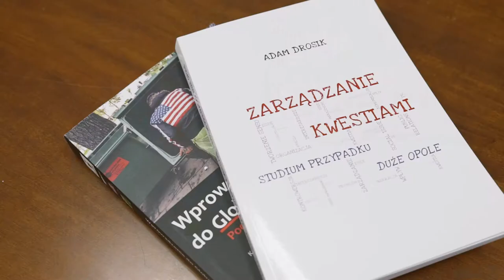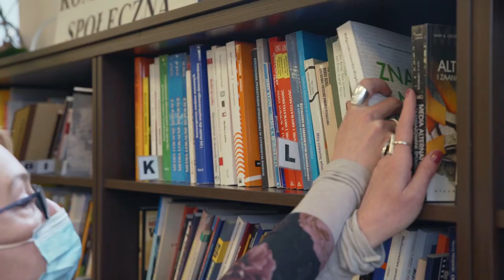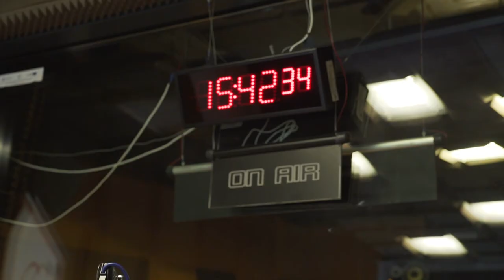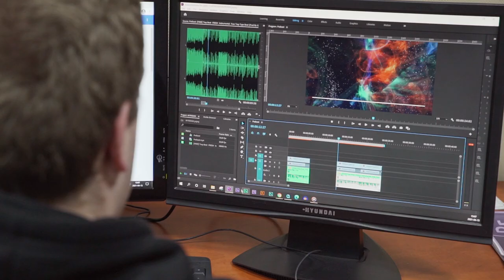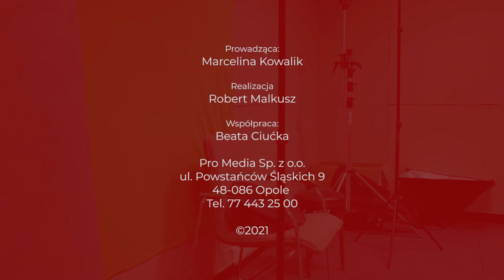Akademicka Opolszczyzna - Wydział Nauk o Polityce i Komunikacji Społecznej UO [odc.5]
Zaglądniemy m.in. do Studia TV i Radiosygnałów. Te studenckie media dają świetne przygotowanie, które procentuje na rynku pracy. Warto wspomnieć, że taka praktyka przydaje się w klasycznych mediach, jak prasa, radio czy telewizja, ale też uczy skutecznego dotarcia do odbiorów z wykorzystaniem nowoczesnych kanałów komunikacji.